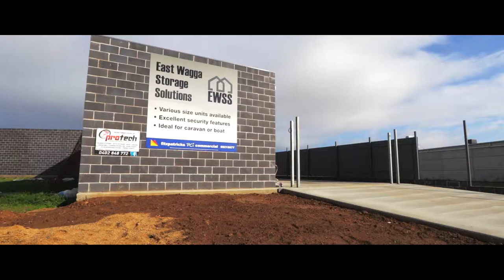9 Houtman Street, East Wagga Wagga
Attention all Caravan and Boat Owners. This newly developed storage unit complex is located in Houtman Street and has a total of 48 storage units.

To arrange an inspection please call:
Geoff Seymour 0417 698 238
Jeremy Callan 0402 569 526